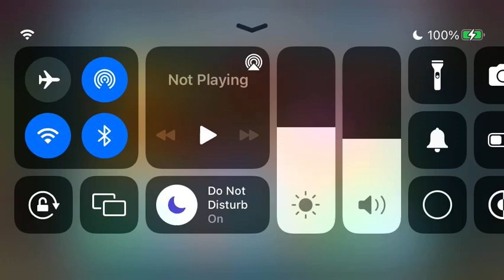Happy Tree Friends Deadeye Derby #14 - More Battles… Stocking up on Health Kits and Special Ammo!